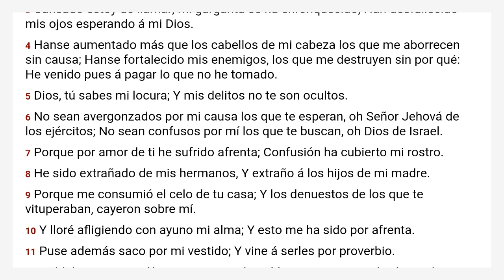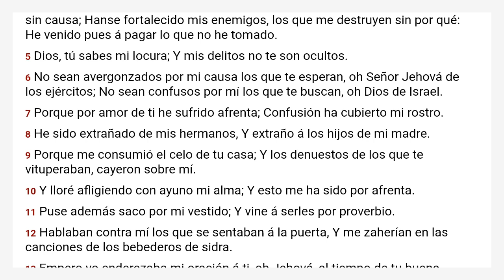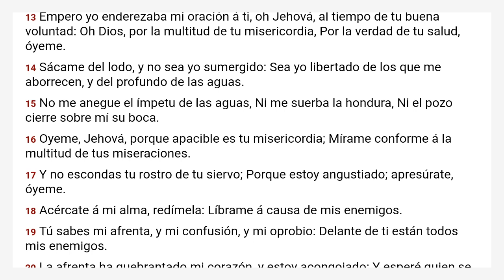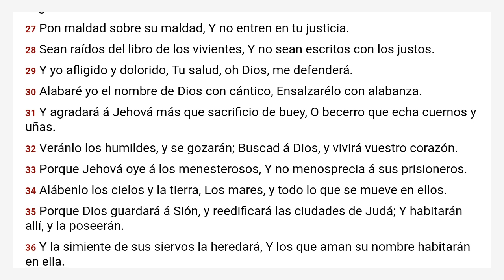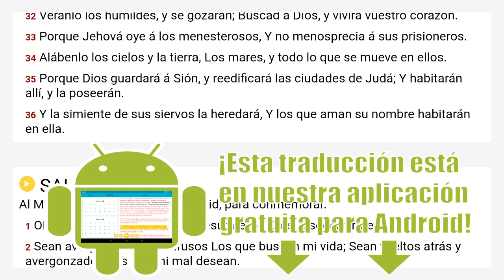Salmos 69 Reina Valera 1909